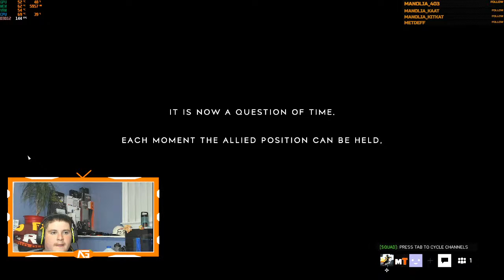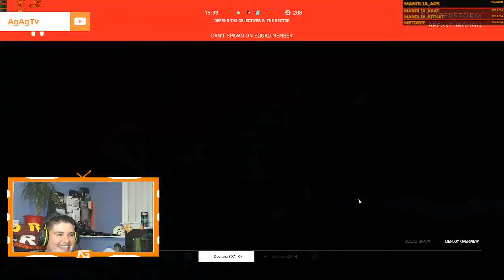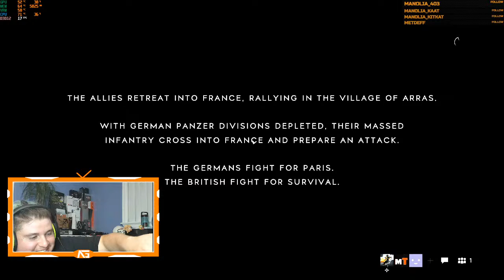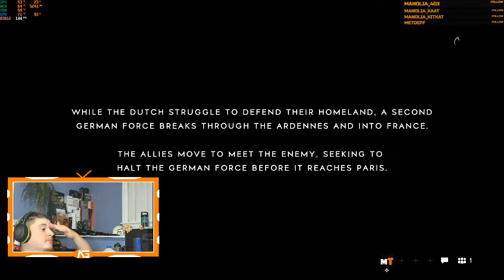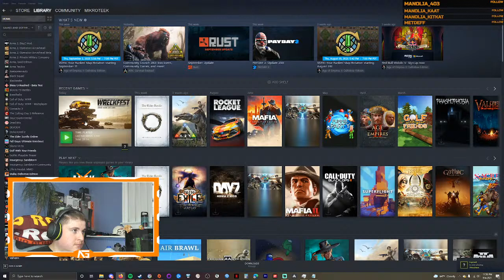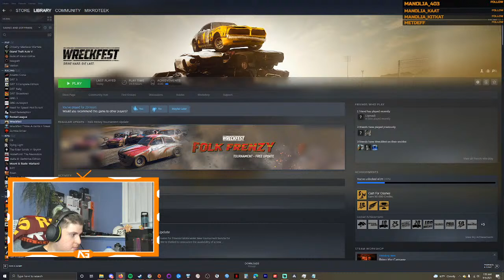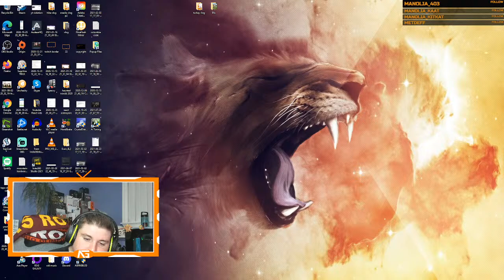That's how BF works 10